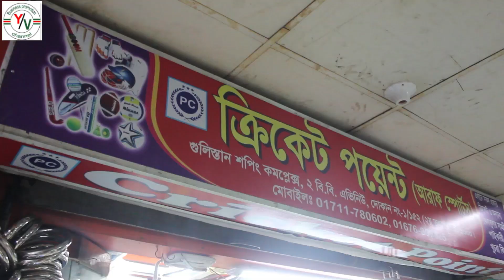র‍্যাকেটের গোপন সন্ধান ১টি নিলেও পাইকারি দাম🏸Badminton Racket Price In Bangladesh 2022😮Racket Price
Shop Name : Cricket Point
Shop No : 1/152 ,Gulistan Shopping Complex, 2 B.B Avenue,
Second Floor Dhaka-100
Yusuf Vlogs আপনাদের জন্য নিয়ে এলো সুখবর। এখন আপনার
             ব্যবসা সারা পৃথিবীর মাঝে প্রচার করতে
                            যোগাযোগ করুনঃ

Dear business brothers and friends. Welcome to the Yousuf Vlogs Channel. New wholesale products such as Racke,tcars, electronics products, mobile accessories, cameras, boys shopping, girls shopping, etc. To get wholesale accurate information and prices and get business ideas and help, subscribe to the Yousuf Vlogs channel.